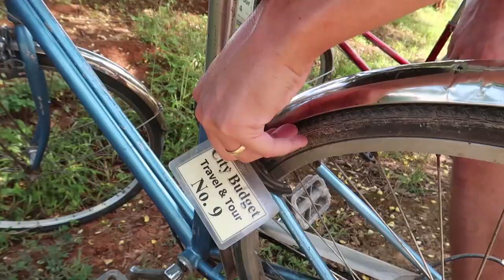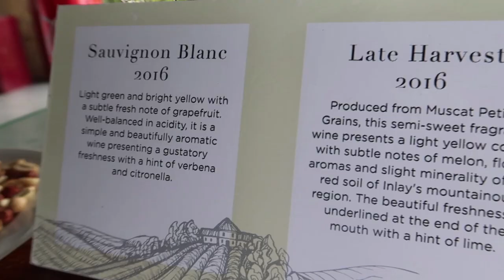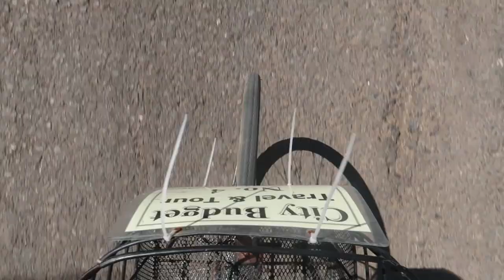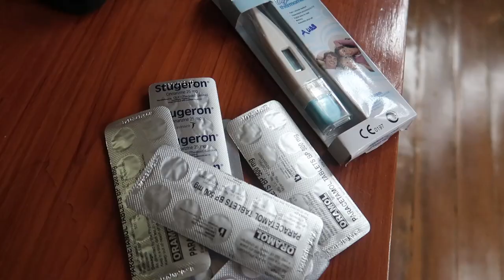WINE TASTING BICYCLE TOUR AT INLE LAKE (Rob is sick...) | Myanmar Travel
Today we hired a couple of bicycles at Inle Lake and pedalled over to the local winery for a wine tasting.

Unfortunately, Rob was pretty sick so it meant the day didn't go quite as we'd planned!

MUSIC
Day I met her by David Cutter Music / @dcuttermusic